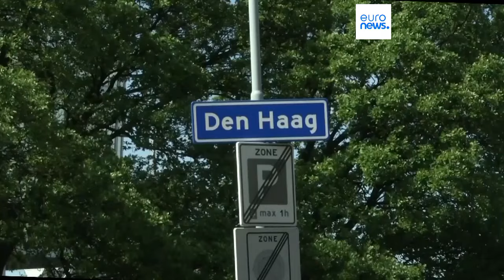Les victimes vulnérables de la guerre russe en Ukraine doivent être indemnisées en priorité, sel…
Les victimes les plus vulnérables de l'agression russe contre l'Ukraine devraient être prioritaires dans un futur mécanisme international de compensation, a déclaré à Euronews la secrétaire générale du Conseil de l'Europe, Marija Pejčinović Burić.